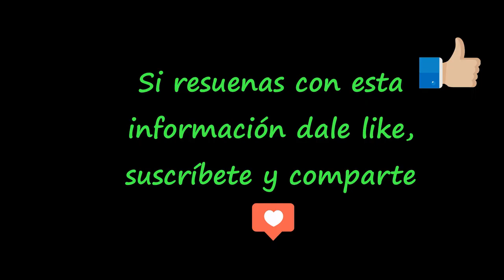Día 19 Reto de 21 días para Activar el Poder de la Gratitud